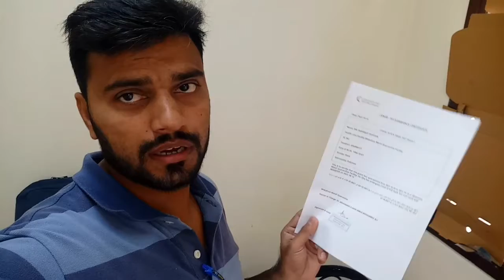Qurantine Day's Completed In Qatar | Mukaynis Motel Qatar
Instagram I'd : tasharuf Hussain